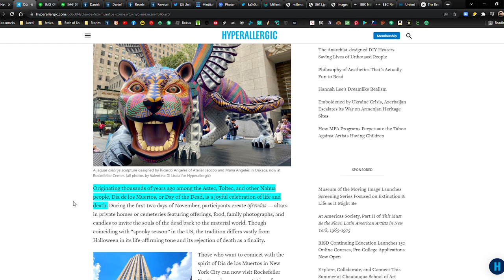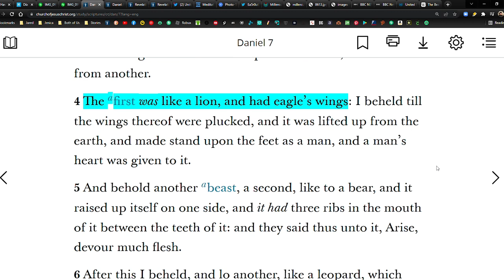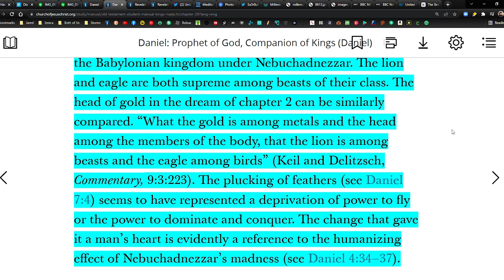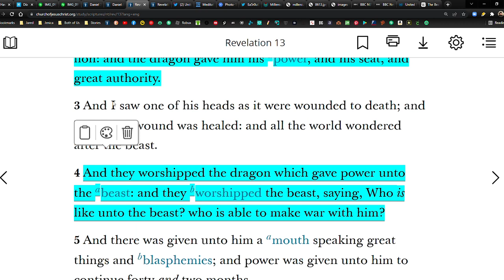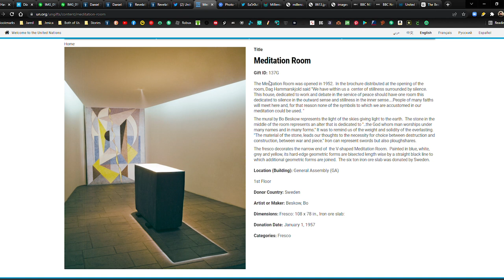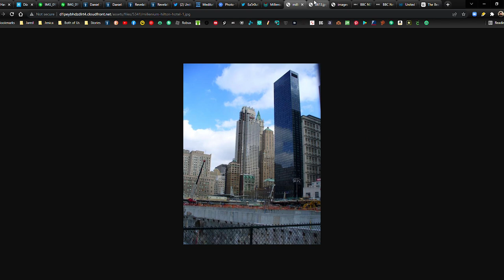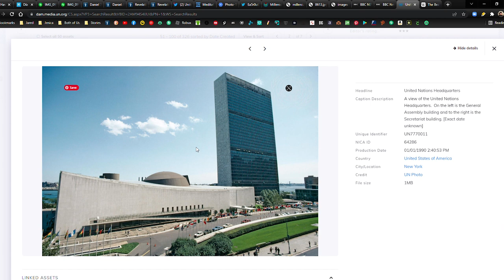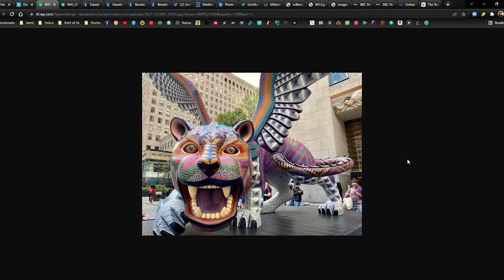*New Insights* - The Dragon & the Beast - What on Earth?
UN Tweet

Día de los Muertos Comes to NYC With a Dazzling Display of Mexican Folk Art

(see below for more references)